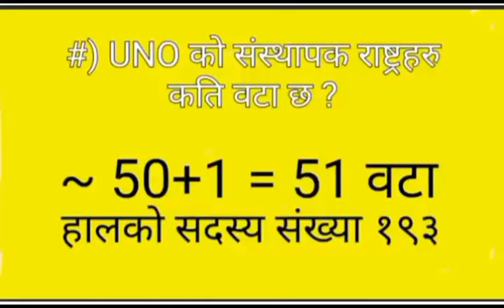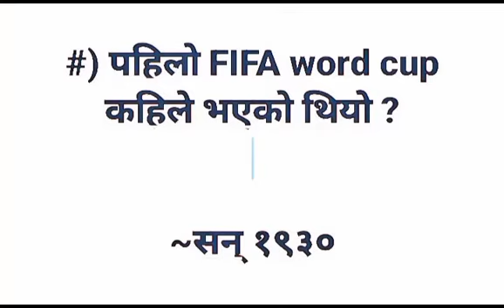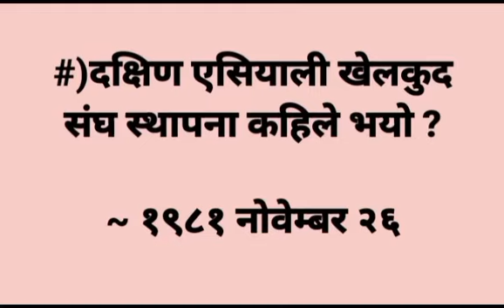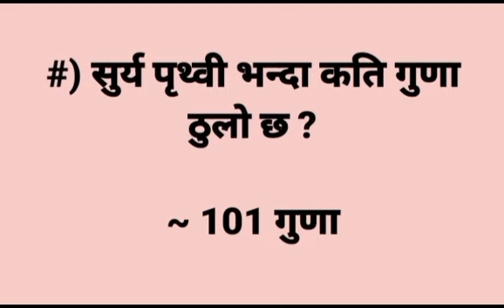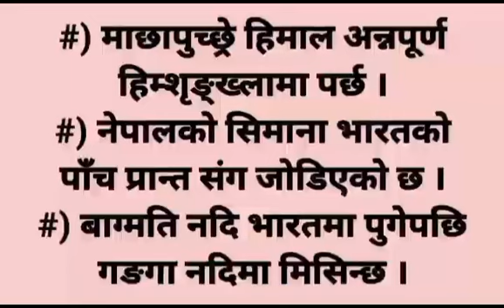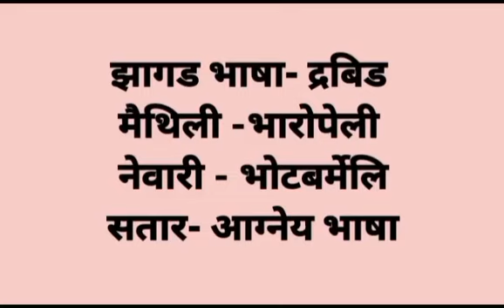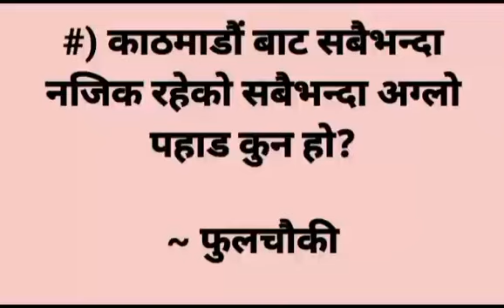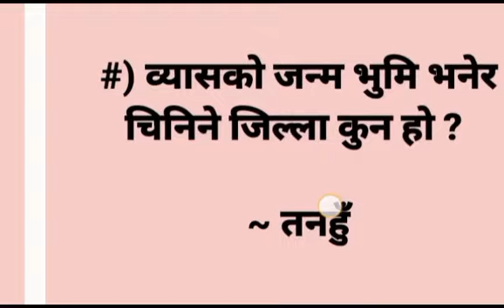loksewa| लोकसेवा नेपाल ||महत्त्वपूर्ण जि.के |gk |G.k|current affairs| सामान्य ज्ञान् । loksewa 99 %ज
loksewa| लोकसेवा नेपाल ||महत्त्वपूर्ण जि.के |gk |G.k|current affairs| सामान्य ज्ञान् । loksewa 99 %